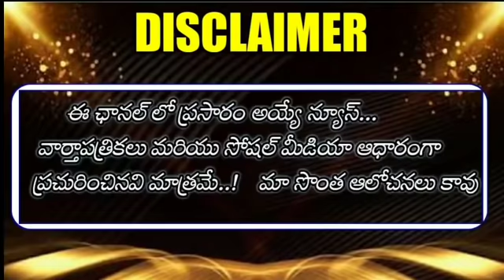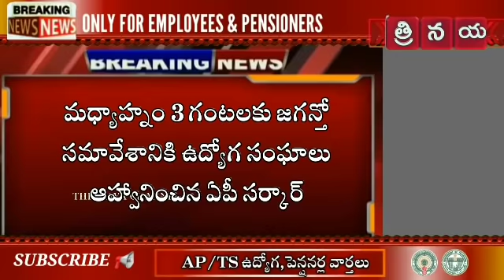పీఆర్‌సీ ఫిట్‌మెంట్ 30% || కొద్ది సేపట్లో అధికారిక ప్రకటన || సంబరాలలో ఉద్యోగులు